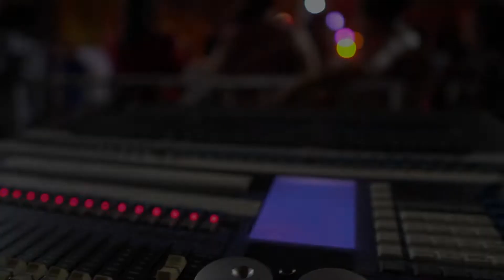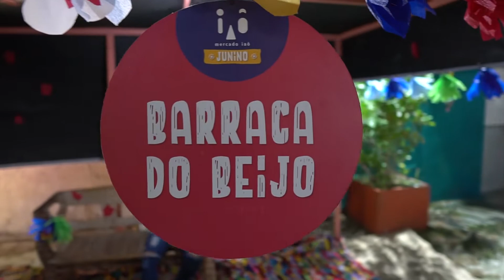Del Feliz - Hino do São João da Bahia.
O hino do São João da Bahia
(Del Feliz, Márcio Lima e Vicente Lima)

Participação especial de 40 forrozeiros